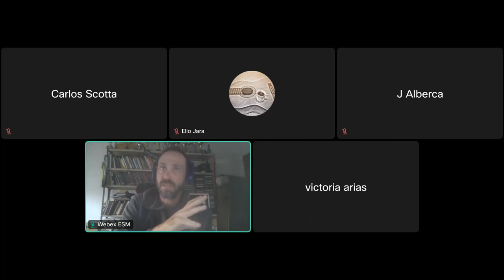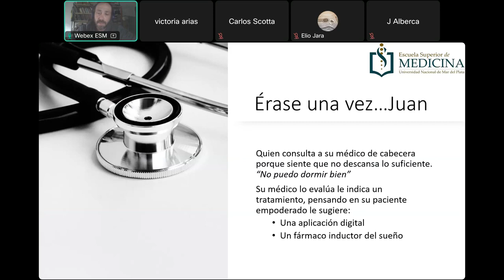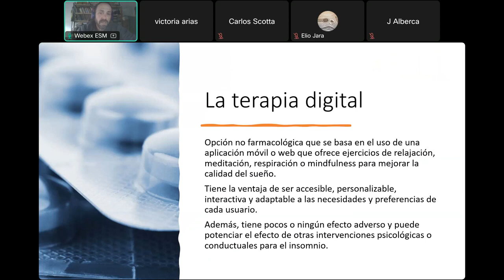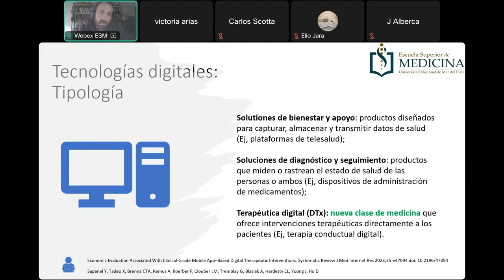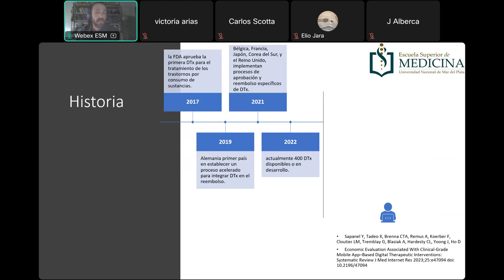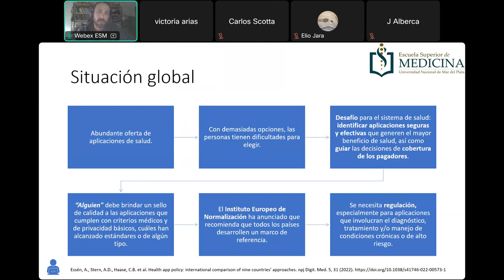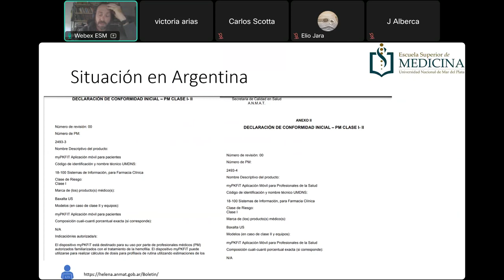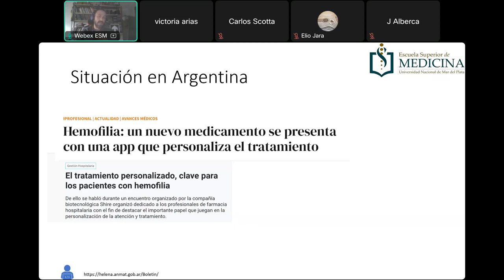Seminario 4 2023